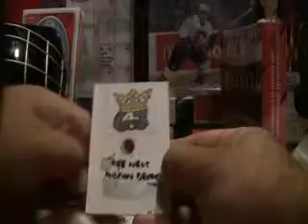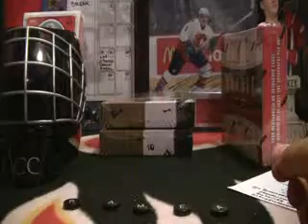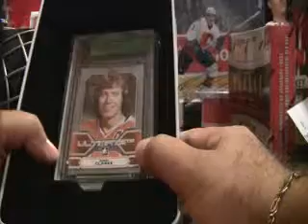SirSniperJim- 13/14 DECADES 90;S BOX BREAK (PART 2)- 643boxbreaks.com